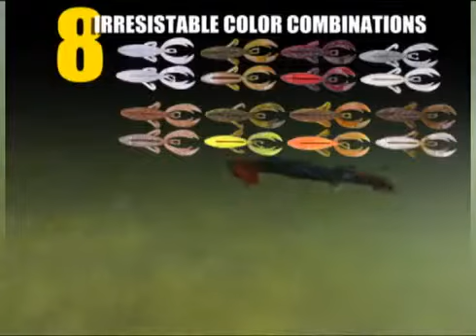SPRO Komodo Claw